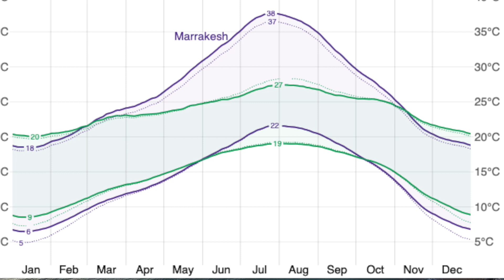Chapter 5: Taghazout, Morocco, last chapter on surfing and more - the end of all....